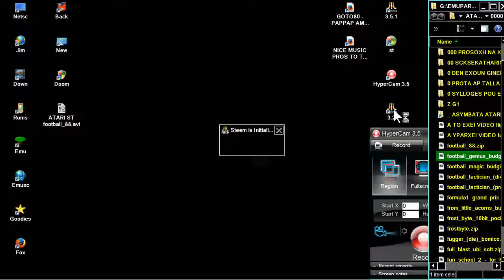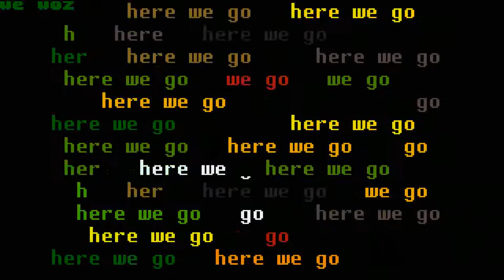STE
1) "GAME DEVELOPER" (GAME INTRO)
2) "GAME PUBLISHER" (GAME INTRO)
3) "MENU" DEVELOPER" (FOR ATARI ST GAMES - WHEN THE MENU STARTS)
4) TEAM WHO "CRACKS" GAME (INSIDE DECOMPACTER FROM ATARI ST OR IN THE AMIGA CRACKTRO)
5) VERSION OF UTILITY "CRACK TEAM" USES (AFTER GAME SELECTION IN MENU IN ATARI ST)
6) PROGRAMMER(S) WHO PROGRAMMED GAME (GAME START SCREEN, AND SOMETIMES EVEN IN "HIGH SCORE TABLE".

1) THE GAME EXISTS IN ONLY ONE VIDEO UPLOAD BUT THE UPLOADER "TALKS CONTINOUSLY",THEN THIS IS USELESS FOR ME AND I UPLOAD THE SAME GAME WITHOUT SPEECH
2) IF ANOTHER GAME UPLOAD (ONE ONLY VIDEO) IS FROM EXTERNAL "BAD" CAMERA WITH BAD SOUND,THEN I UPLOAD IT,AGAIN BECAUSE THE OTHER VIDEO IS USELESS...ETC ETC.WELL,FOR ME THESE GAMES ARE NOT "EXISTS" ON YOUTUBE
3) ALSO IF THE GAME HAS "FAKE" MUSIC SUCH AS FOR HYPOTHETICAL EXAMPLE OF "PACMAN" WHICH IN THE VIDEO YOU HERE INSTEAD GAME AND SAPLES "SAMANTHA FOX",THEN THE GAME IS USELESS,AGAIN,FOR ME.

INTERESTING